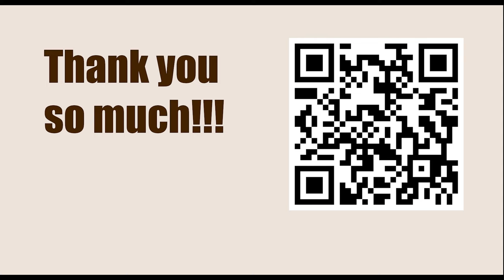Robert James Fischer vs Mikhail Tal, Candidates Tournament, Curasao 1962